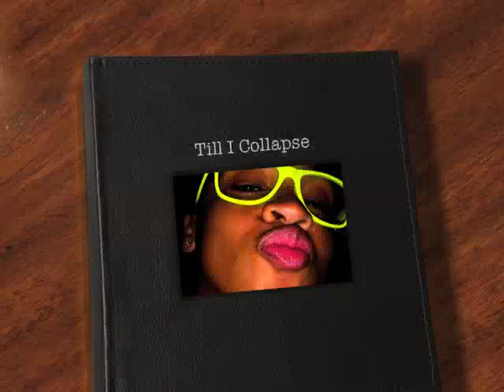A-Game ft. Cali Stylz & Craig Bass: Till I Collapse